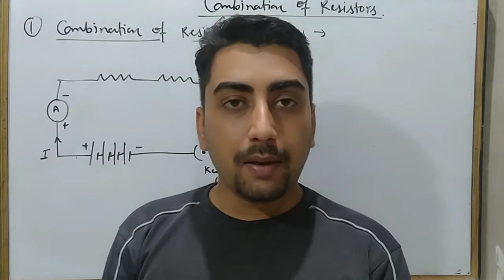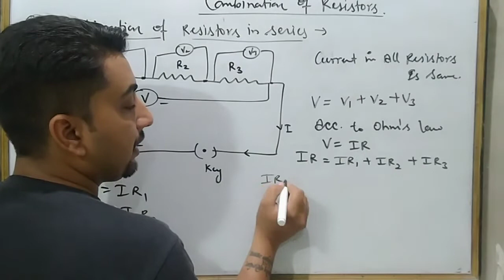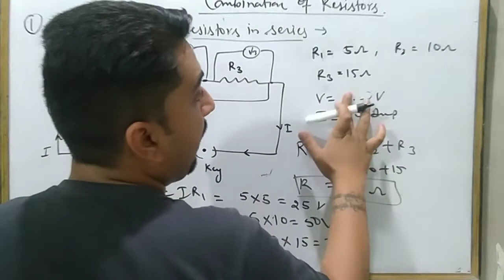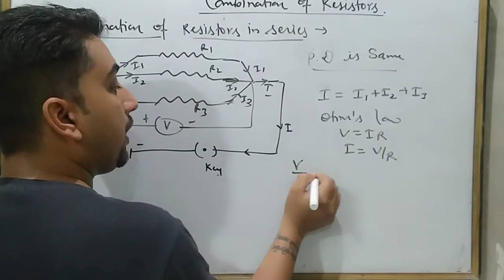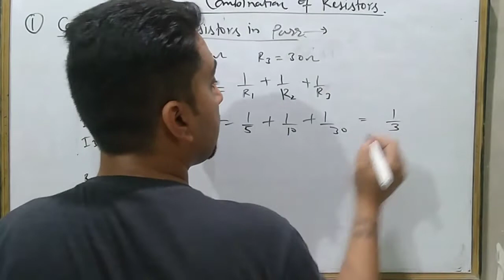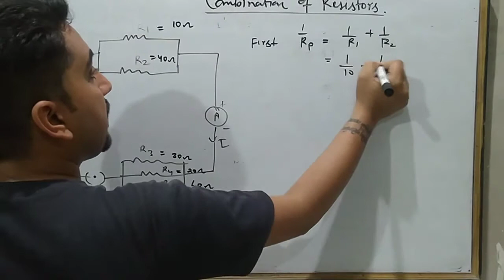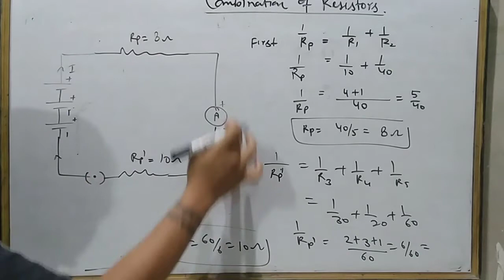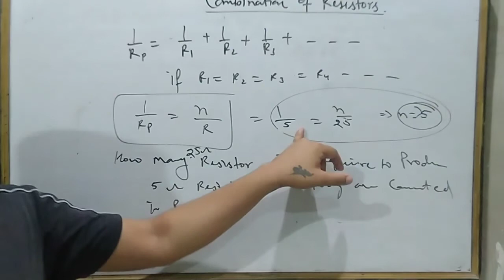CLASS10TH CBSE PHYSICS CHAPTER12 ELECTRICITY PART-2 DR.SAHILVERMA CHEMISTRYCLASSES